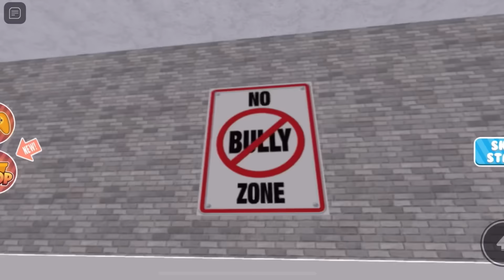Roblox escape school obby…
Mrs. Crazy is a crazy teacher…